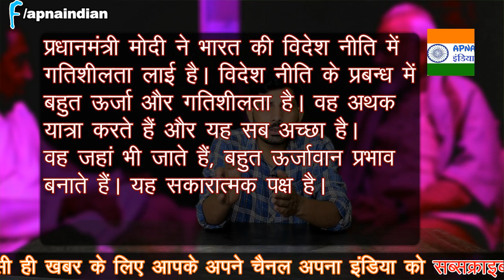Rahul Gandhi के बड़े नेता व कांग्रेस मुख्यमंत्री ने की मोदी की जमकर तारीफ APNA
pm modi latest today